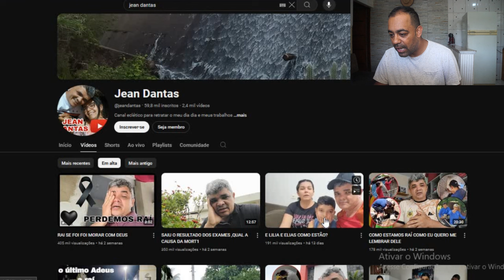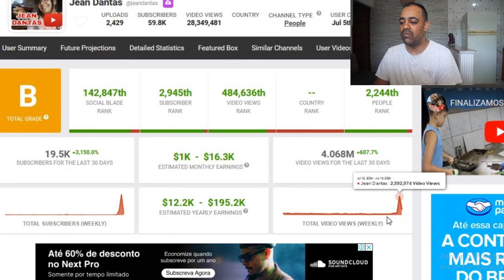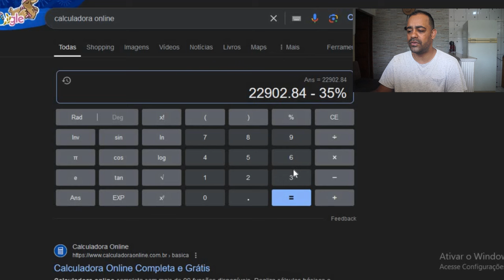QUANTO GANHA UM YOUTUBER (JEAN DANTAS) ATUALIZADO 2024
Vou descobrir quanto ganha um youtuber JEAN DANTAS em seu canal no youtube atualizado, quer ir junto comigo? Então bora!

Obs:Os valores falados no vídeo são uma simulação,os valores 100% corretos só o dono ou os administradores do canal sabem.Essa é uma mera análise baseada nos dados do site e valor do dolar no dia do vídeo.

quanto ganha um youtubercom1milhão
quanto ganha